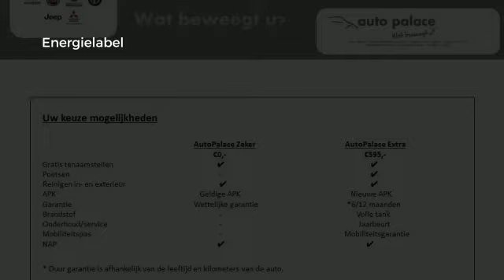Citroën C4 Picasso 1.6 VTI